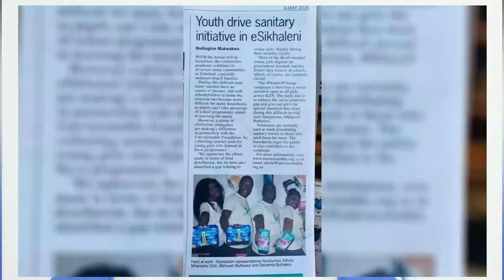2000+ pads distributed during COVID19 Lockdown! A Message of Thanks (English) | Umvuzomuhle TV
Donate4Change is a social initiative open to all girls across KZN Province. The main aim of the programme is to address the socio-economic gap and give our girls the special attention they need during this difficult period through distributing sanitary towels.

UmvuzomuhleFoundation would like to show appreciation for efforts made to-date in terms of sanitary towels received as well as cash donations during this COVID19Lockdown period.

Special Thanks goes to Carla Oberholzer and the Women on Wheels (WOW)